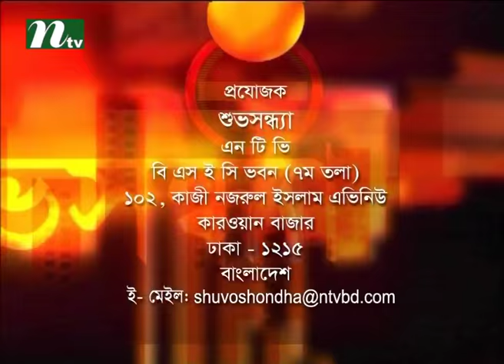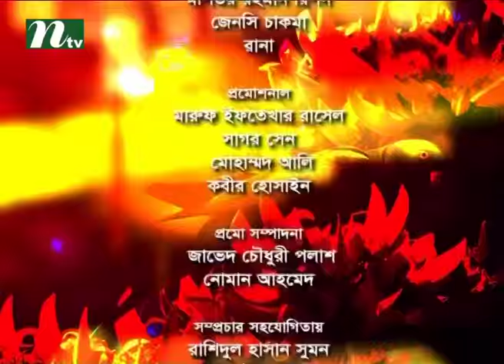Shuvo Shondha | Talk Show | Episode 4196 | Conversation with Actor Dipa Khandoker